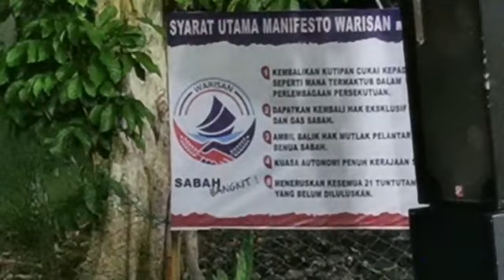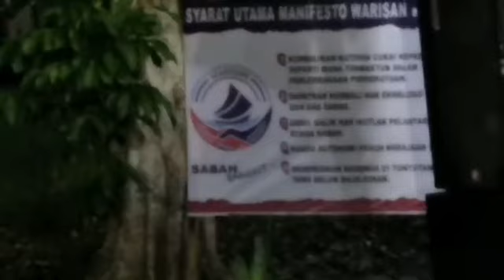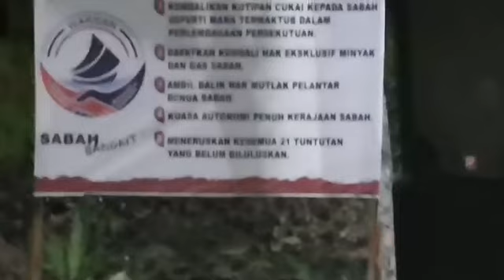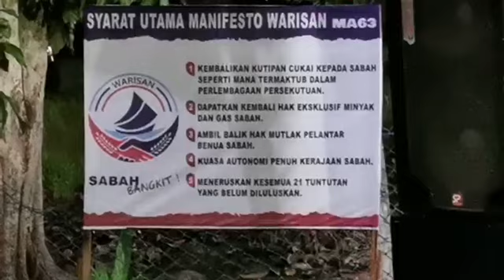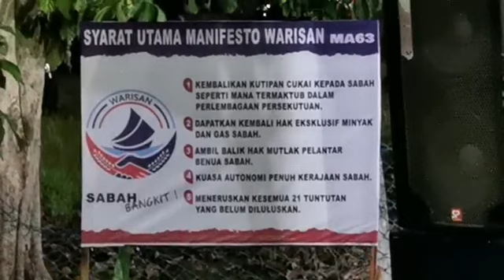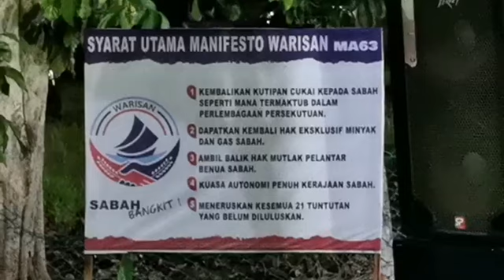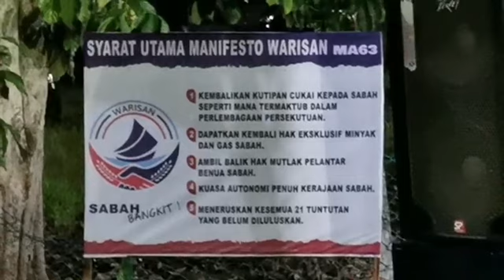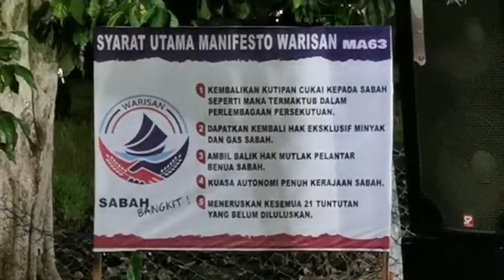Program Jelajah Presiden Parti Warisan Bersama Rakyat Parlimen P.189 Semporna di Kg.Tagasan Semporna